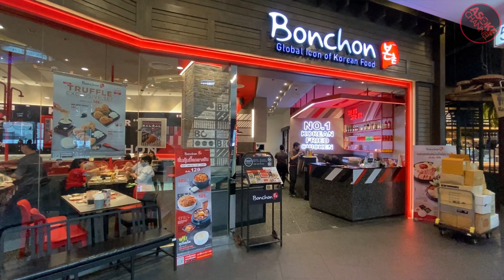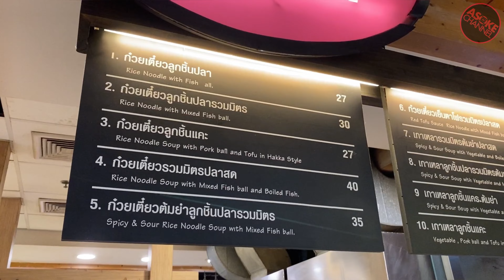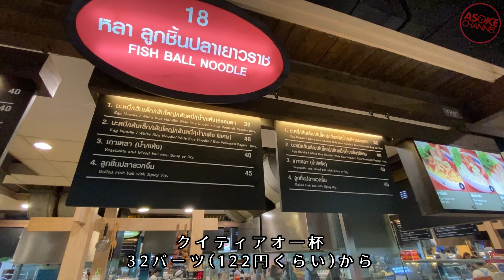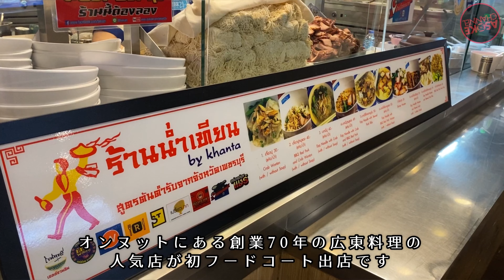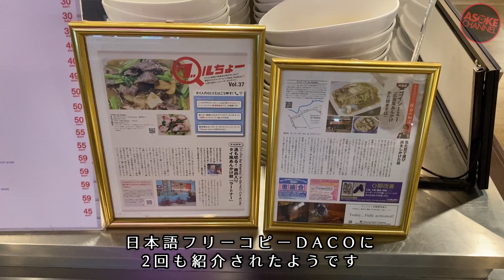🟥 Terminal21に絶品バミーがやって来た ひるどきバンコクアソーク編 食べ歩き 街歩き / Bangkok Thailand ASOKE CHANNEL No.218 🟥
アソーク交差点周辺のランチタイムを徘徊してきました。アソーク市場をスタートしてTerminal21のレストラン街 フードコートを回って来ましたが、フードコート Pier21にオンヌットの人気店が新たに出店してたのでさっそく食べてみました。

①風前の灯⁈ 都心のど真ん中にあるアソーク市場
アソーク交差点のすぐ脇にあるアソーク市場｡周りがどんどん再開発する中で唯一取り残されたエアポケット｡でもいま空きテナントが目立ち風前の灯のような状態｡

②活気を取り戻したターミナル21のレストラン街
パンデミックを乗り越え生き残ったレストラン､新規で出店したレストラン｡かなり客足は戻ってきた印象です。

③観光客にも人気沸騰のPier21フードコート
Terminal21でいちばん人出があるフロアがフードコートのPier21｡タイ人も観光客も入り乱れて大混雑です｡その魅力は何よりその安さ｡

④オンヌットの超人気店がフードコートに出店
オンヌットの人気レストランナムティアンの支店です。元々はペブリ通りにあった創業70年の広東料理店ですがPier21ではバミー専門店です。

ตลาดอโศก
アソークタラート
127, 2 ถนน อโศกมนตรี แขวง คลองเตยเหนือ เขตวัฒนา กรุงเทพมหานคร 10110
127, 2 Asok Montri Rd, Khlong Toei Nuea, Watthana, Bangkok 10110

เทอร์มินอล 21 อโศก
ターミナル 21
88 ซอย สุขุมวิท 19 แขวง คลองเตยเหนือ เขตทวีวัฒนา กรุงเทพมหานคร 10110
88 Soi Sukhumvit 19, Khlong Toei Nuea, Thawi Watthana, Bangkok 10110

PIER 21
88 ถ. สุขุมวิท แขวง คลองเตยเหนือ เขตวัฒนา กรุงเทพมหานคร 10110
88 Sukhumvit Road, Khlong Toei Nuea, Watthana, Bangkok 10110

น่ำเทียน by khanta
ナムティアン・バイ・カンタ
825 ปากซอยอ่อนนุช17 สวนหลวง กรุงเทพมหานคร 10250
※ナムティアンのオンヌット本店

feat. IRIEWEB SOUNDS